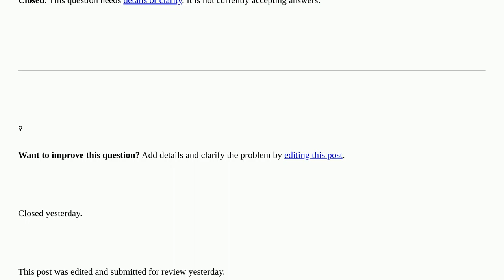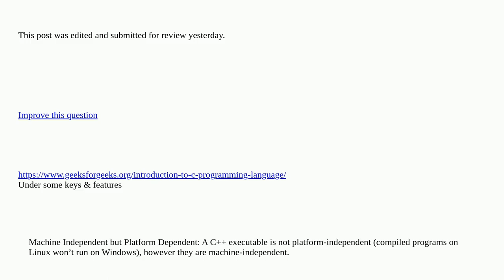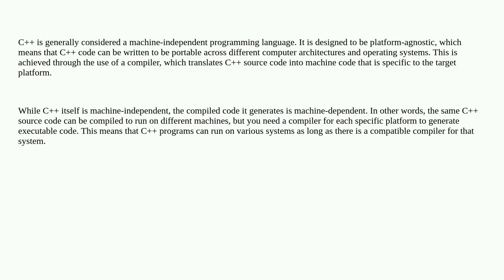Is C++ machine-independent or machine-dependent? closed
A special thanks goes out to the community

  c++17 visual-c++ c++14 c++20 c++